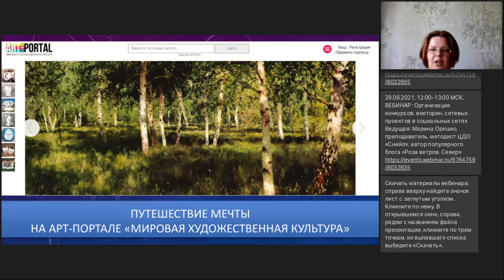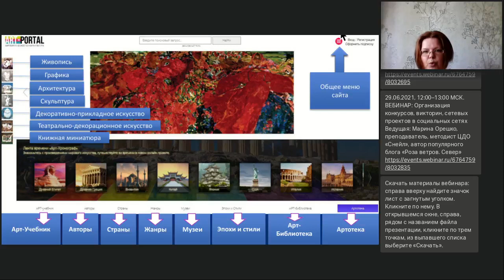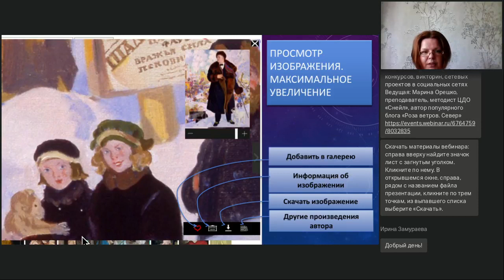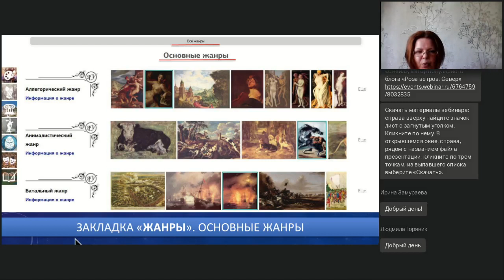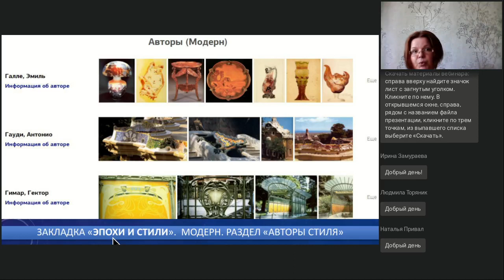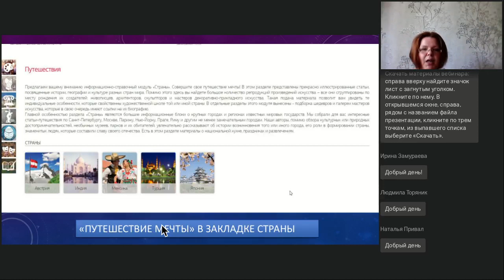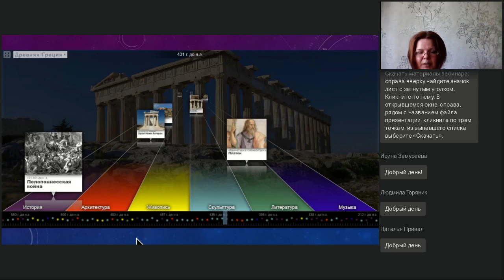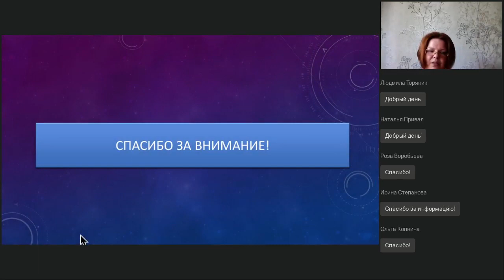Путешествие Мечты на Арт-портале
Вебинар
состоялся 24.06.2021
Ведущая вебинара:
Марина Гордеева, искусствовед, редактор Арт-Портала «Мировая художественная культура»

На этом мероприятии мы совершим увлекательное путешествие по страницам Арт-Портала «Мировая художественная культура». Вы узнаете о самых интересных разделах сайта, познакомитесь с новым проектом «Путешествие мечты».